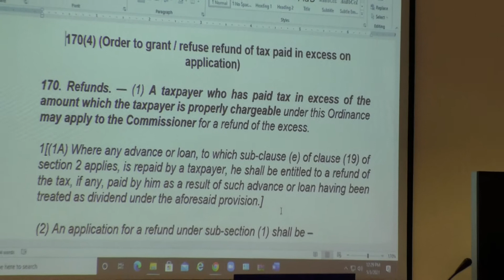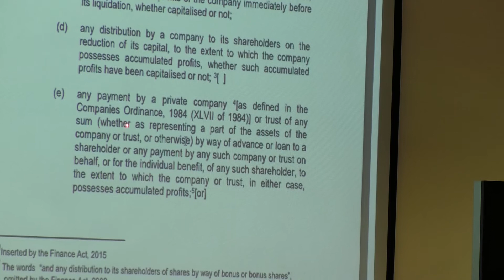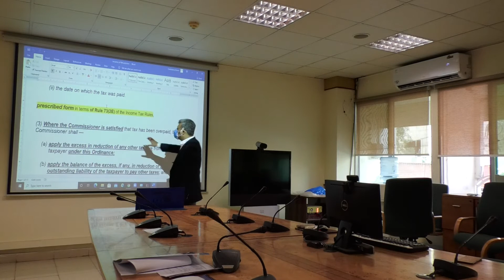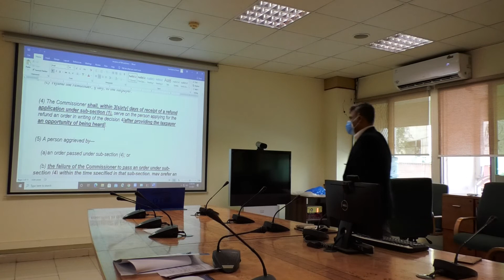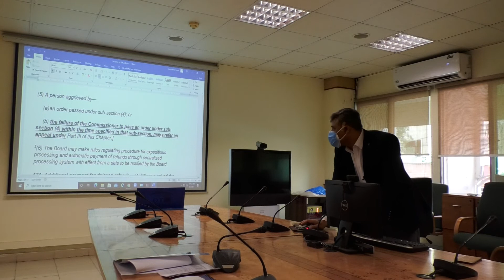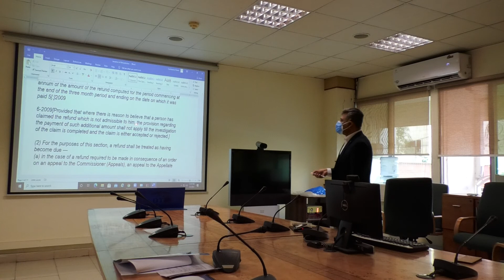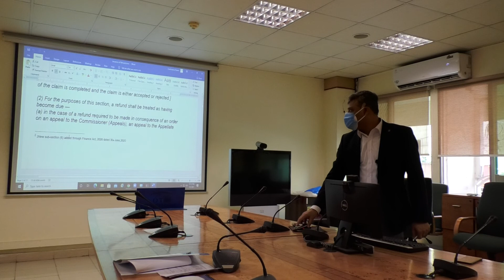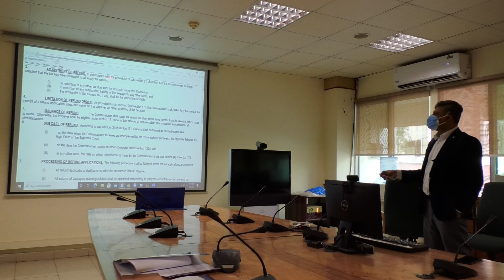How to Process Refund (Part 1)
How to Process Income Tax Refunds in Pakistan,